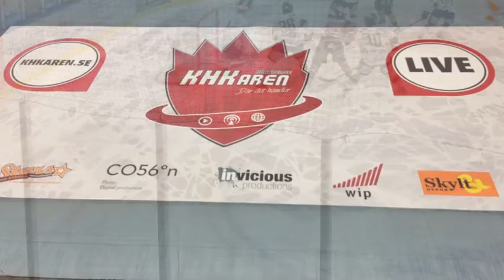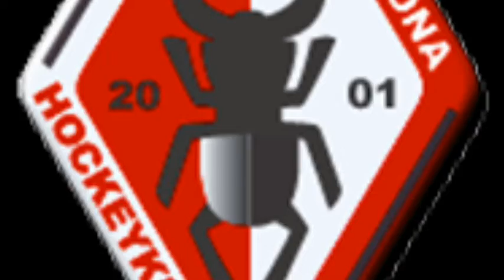Inför Troja-KHK och uppsnack med Jimmy och Cruseman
På annandagen beger sig KHK till Ljungby, för bortamatch mot Troja. Hur ska vi vinna matchen? Vad har Jimmy och Cruseman för uppfattning om fighten? Se och hör mer: